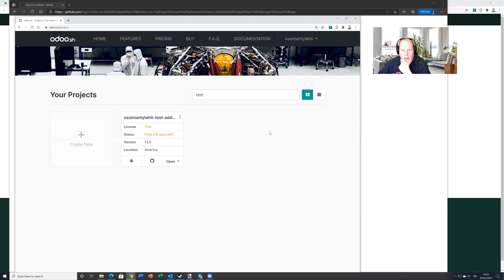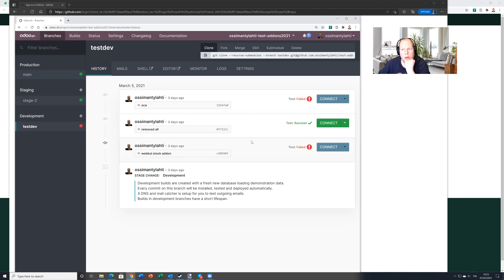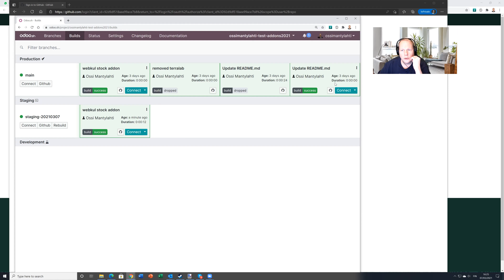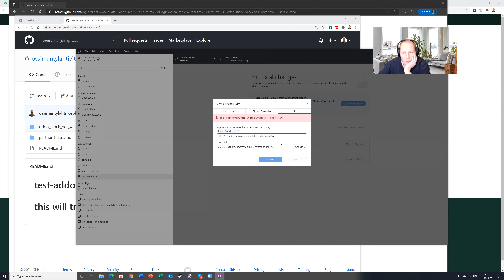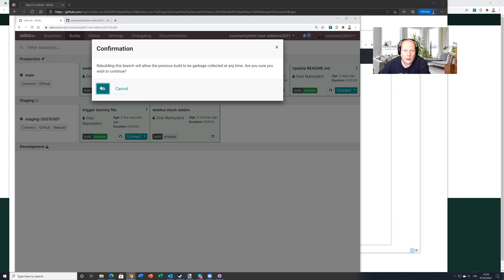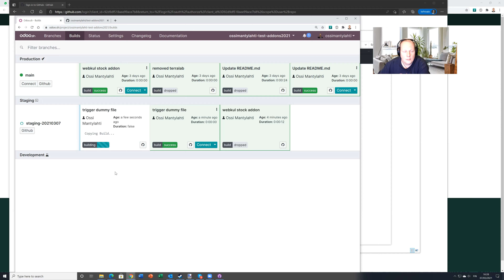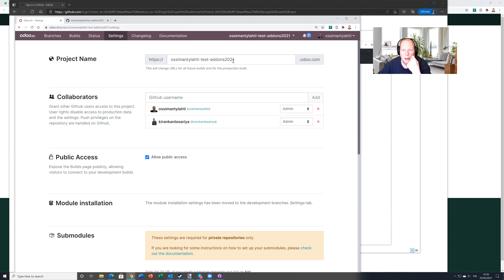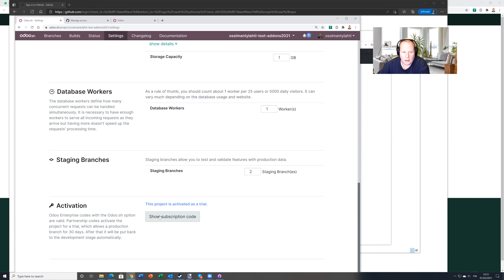Näin käytät Odoo.sh -pilvialustaa [Finnish]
Tällä videolla kerromme perusteet Odoo.sh:n käyttämisestä
- Mikä se on
- Miten siihen kirjaudutaan sisään
- Miten otetaan varmuuskopiot
- Miten otetaan kopio tuotantokannasta staging-kannaksi
- Miten käytetään githubia Odoo-instanssin versionhallintaan